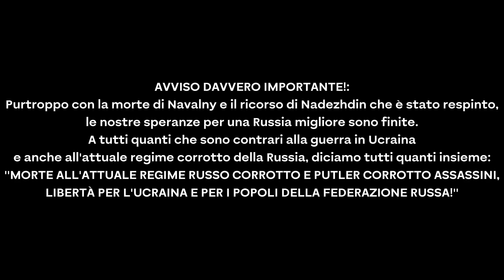(VIDEO AVVISO) AVVISO DAVVERO IMPORTANTE!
Personaggi presenti in questo video:
Bob (SMG4)
Diego (Microsoft Clipchamp)
Giuseppe (Microsoft Clipchamp)
Rinaldo (Microsoft Clipchamp)

Un ringraziamento davvero speciale e anche ai crediti a:
@Niloya Italian
@Niloya Şarkılar
@Niloya Italian Music
@Niloya İşaret Dili
@Sentries LicenseSource
@Anibera TV
@CGV MARS DAĞITIM
@film stüdyo
@nazlı bilecan
@Iconix Entertainment
@ICONIX Official
@Korean Educational Broadcasting System
@Seoul Metropolitan Government
@Seoul City
@Nintendo Mobile
@Il Canale Pokémon Italiano Ufficiale
@Creatures Inc.
@Game Freak Inc.
@The Pokémon Company
@X Corp.
@Rare Ltd
@Tango Gameworks
@Bethesda Softworks
@Bethesda Softworks Music
@Square Enix
@Arzest Corporation
@AlphaDream Corporation, Ltd.
@Masahiro Sakurai on Creating Games
@Yoshi's VGM
@Woodman's Music Channel
@Schwedbeat Studios LLC
@Lawrence Schwedler
@Bruce Stark
@David Kitay
@Tacket Brown
@Greg Dixon
@Liam Vickers Animation
@Kevin Temmer Tunes
@GameChat With Steve
@Sound Meme Effect
@House House
@Epic Games
@Unreal Engine
@Gallery Yopriceville
@SEGA HARDlight
@Sonic Team
@Sonic the Hedgehog
@Jonny Atma
@Tee Lopes
@Powerhouse Animation
@Charisma entertainer
@Sonic's Mixtapes
@Tails' Channel
@MARZA ANIMATION PLANET
@Paramount Pictures
@Paramount Pictures Italia
@Paramount Plus
@Paramount+ Italia
@Blur Studio
@MEMES FOR LIFE
@EGOR The Hedgehog-Official Channel
@Orchestral Colours Library
@Sample CD Archive
@Peter Siedlaczek
@Crash Bandicoot
@Blizzard Entertainment
@Toys for Bob Official
@The Walt Disney Company
@Disney Junior
@Disney Television Animation News
@Paramount Global
@Paws, Inc.
@Sony Italia
@Sony - Global
@Sony Pictures
@Sony Pictures Italia
@PlayStation Italia
@Alcon Entertainment
@The Official Gummibär Channel
@Gummybear International
@Toonz Media Group
@Tennis TV
@International Tennis Federation
@Federazione Italiana Tennis e Padel
@FITP Tennis
@ATP Tour
@Davis Cup
@Australian Open TV
@Australian Open
@London Mozart Players
@Presidenza della Repubblica Italiana Quirinale
@Rai News
@Il Tempo
@Angelina Mango
@Comune di Sanremo
@European Broadcasting Union
@Eurovision Song Contest
@AC Milan
@AS Roma
@Cagliari Calcio
@Serie A
@FIGC Azzurri e Azzurre
@Federazione Italiana Giuoco Calcio
@Sky Italia
@Sky Sport
@M&M'S
@M&M'S Italia
@Mars, Incorporated
@Marco Parisi
@Totò RetroTV
@dolcebimbp Francesco C.
@TV Rewind
@Andrea Boma Boccarusso
@1 Stop Youtube
@Daniel Pockett
@Getty Images
@Mod Pop
@Free $ound FX
@Bandicam Company
@Brandmark Logo Maker
@Google Italia
@Google Play

I contenuti mostrati in questo video non sono di nostra proprietà. Tutti i diritti vanno ai proprietari originali dei contenuti mostrati in questo video. Questo viene caricato solo a scopo di conservazione e intrattenimento. E come sempre, ricordate di citare accuratamente le vostre fonti e non associate mai ai bugiardi!